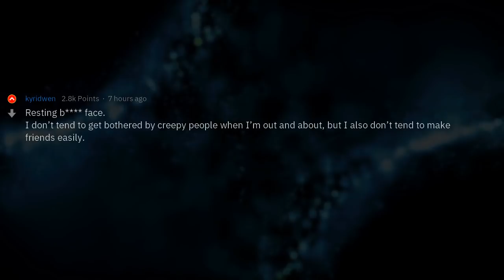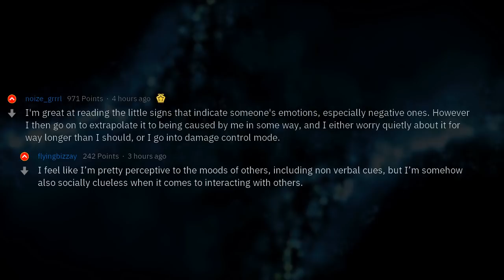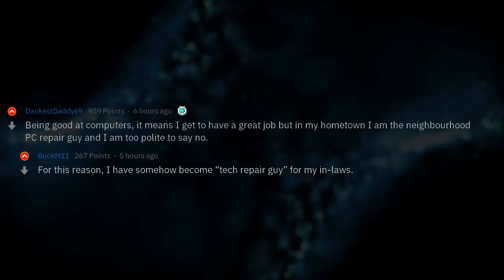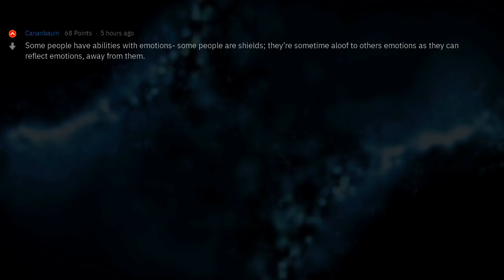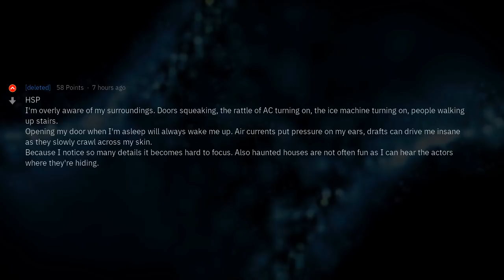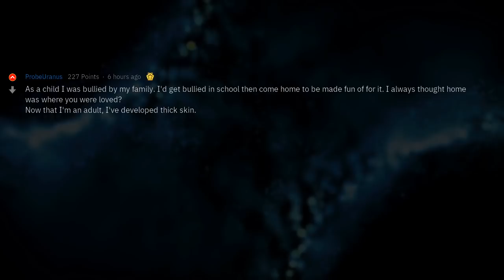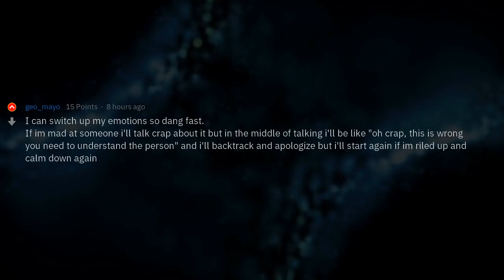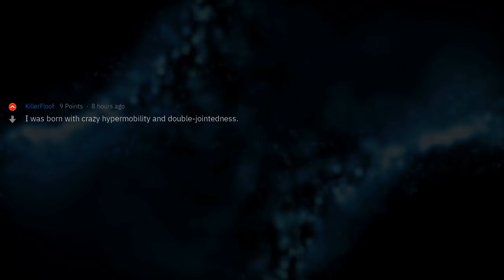What About You Is Both a Gift and a Curse? | People Stories #269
▶ Fresh AskReddit Stories: What is a trait you have that is both a great gift and a great curse? 🔥 2nd channel with exclusive Reddit stories!